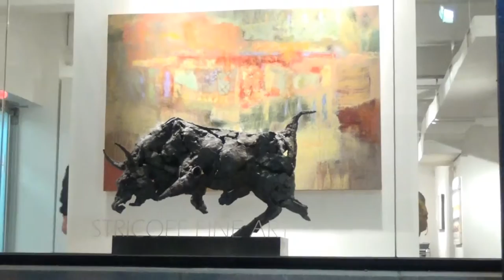STRICOFF FINE ART - Don Estes, Micheal Madigan and Laura Wait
Artist: Don Estes, Micheal Madigan and Laura Wait
Exhibition Title: New Works
Exhibition Dates: November 3-15, 2016